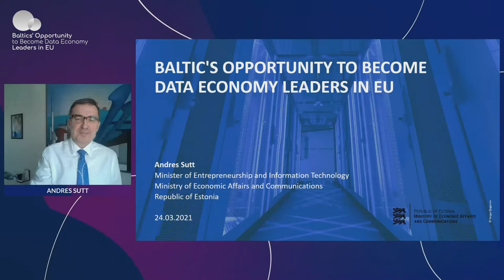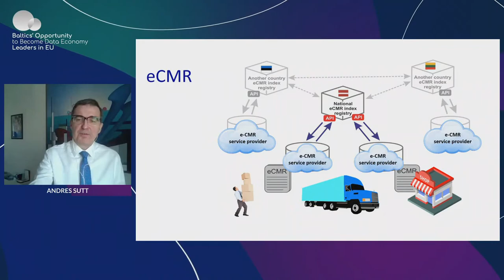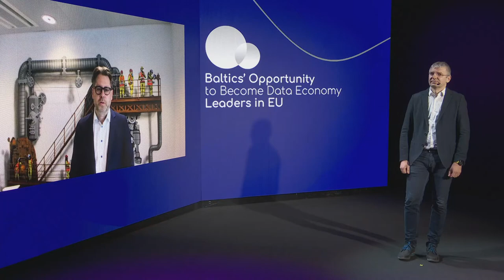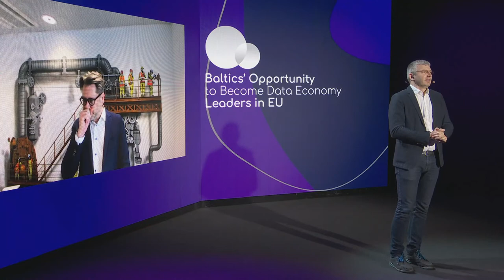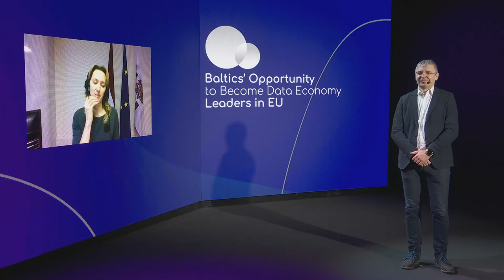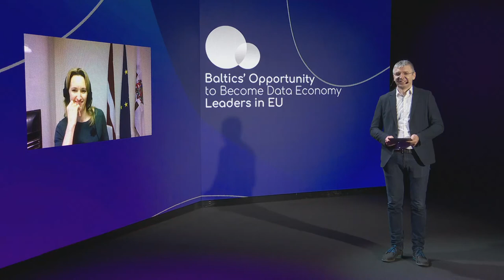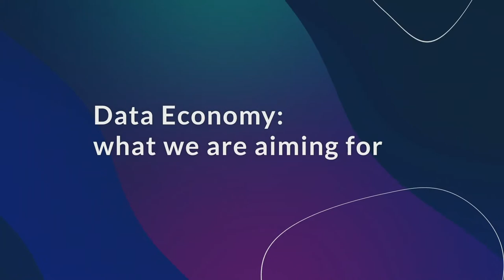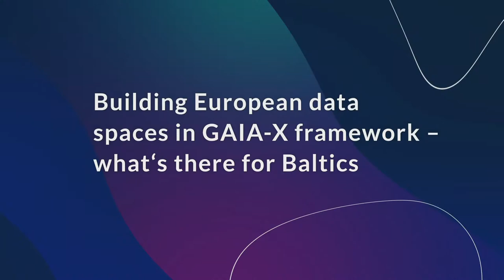Ką turėtume padaryti, kad Baltijos šalys išnaudotų šią galimybę ir taptų pavyzdžiu visai ES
„Baltics' Opportunity to Become Data Economy Leaders in EU“ renginyje, aukščiausio lygio politikai ir verslo bendruomenės atstovai diskutuos, ką turėtume padaryti, kad Baltijos šalys išnaudotų šią galimybę ir taptų pavyzdžiu visai Europos Sąjungai.

Pagrindiniai renginio pranešėjai:

    Andresas Suttas, Estijos Užsienio prekybos ir informacinių technologijų ministras
    Casperas Klynge, „Microsoft“ ryšių su vyriausybėmis viceprezidentas Europoje
    Indrekas Õnnikas, Estijos Ekonomikos ir ryšių ministerijos vyriausiojo informacijos pareigūno biuro tarptautinių ryšių direktorius
    Ieva Ilves, Latvijos Prezidento informacinės ir skaitmeninės politikos patarėja
    Eglė Markevičiūtė, Lietuvos Ekonomikos ir inovacijų viceministrė
    Rimantas Žylius, Lietuvos Ministrės pirmininkės patarėjas atvirų duomenų, skaitmeninės transformacijos, viešųjų pirkimų klausimais